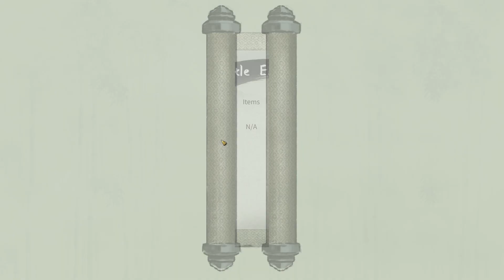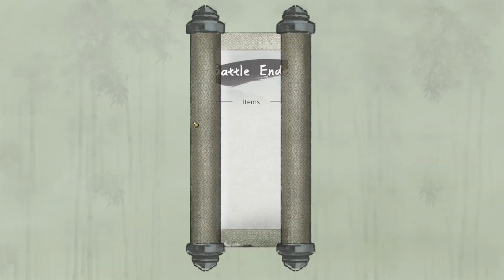Tale of Immortal - Dedo do Pulso Divino 【Origin Spirit III】 #28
Vídeo da série Tale of Immortal: A Saga do Cutuca Dor.
Gameplay explicativa de Tale of Immortal focando em Finger Martial Art.
Todos os segredos para atingir a imortalidade.